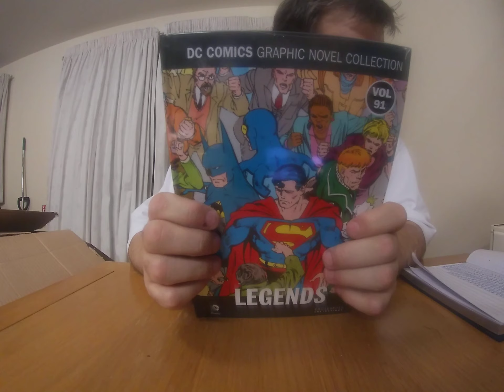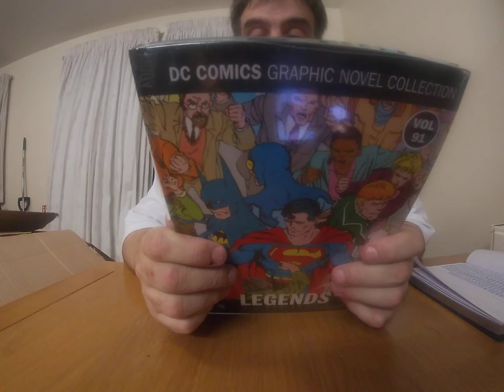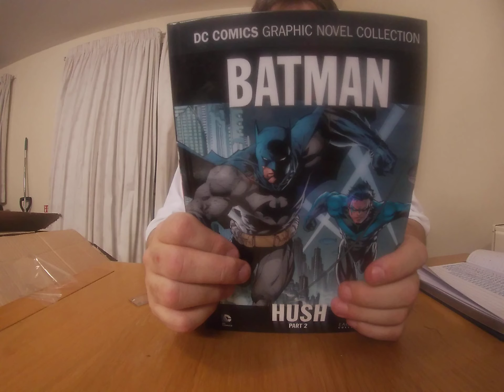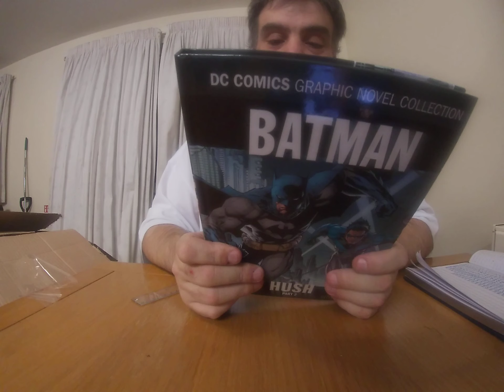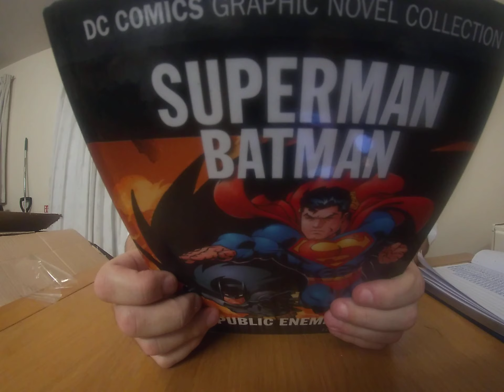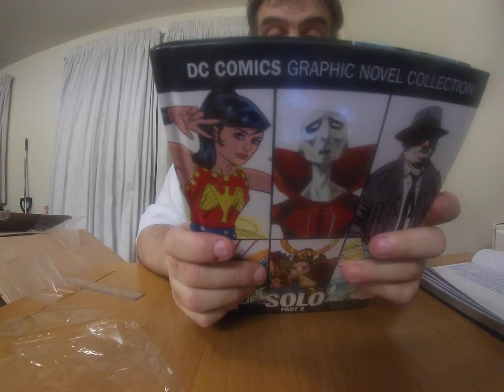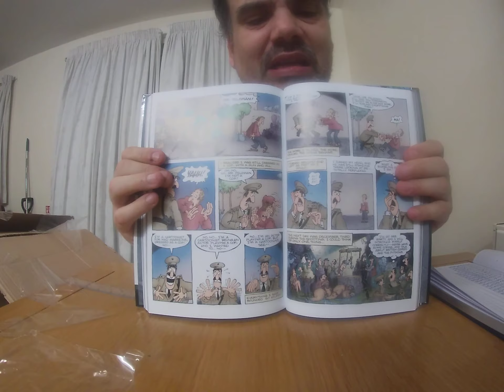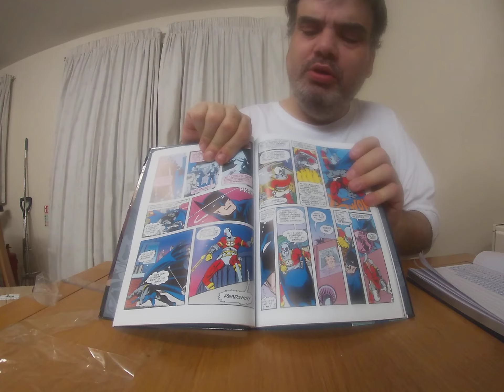Zavvi DC Eaglemoss Comic Book Joblot, Part 2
Zavvi DC Eaglemoss Comic Book Joblot, Part 2. Was supposed to be 2 more videos, but after opening and recording them. Finding out that out of 10 graphic novels their was 7 exact copies from the first box, so I wont waste your time and wont be downloading them. Merry Christmas Everyone.